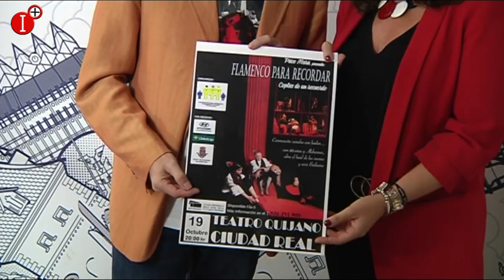COPLA PARA EL ALZHEIMER